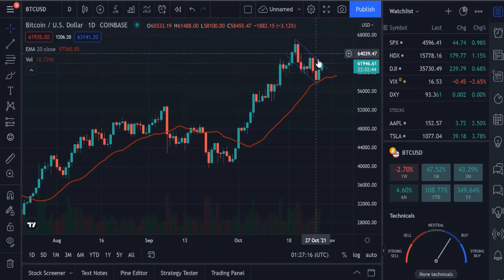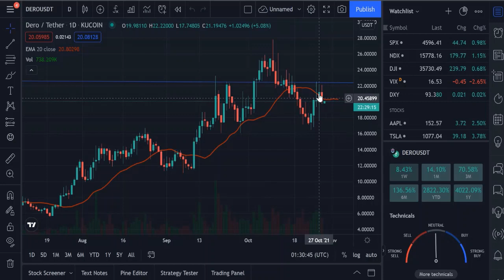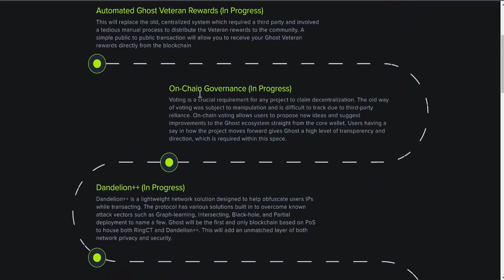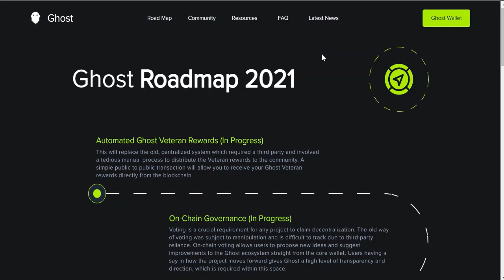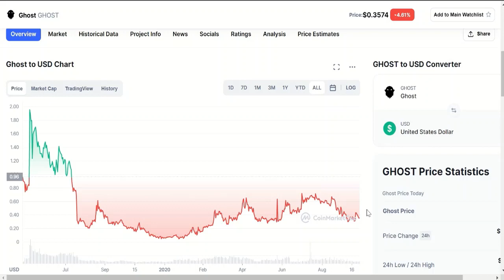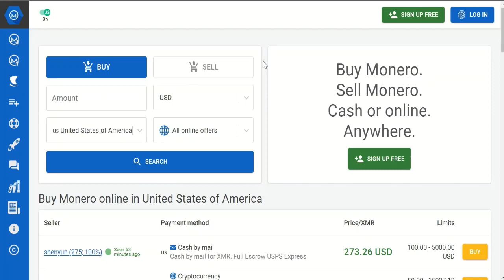Bitcoin, Monero, Pirate Chain, Dero, and Ghost Update + How to Buy Monero Completely Anonymously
0:00 Intro
0:22 Bitcoin
1:57 Monero
3:00 Pirate Chain
4:30 Dero
5:28 Ghost
8:19 Local Monero